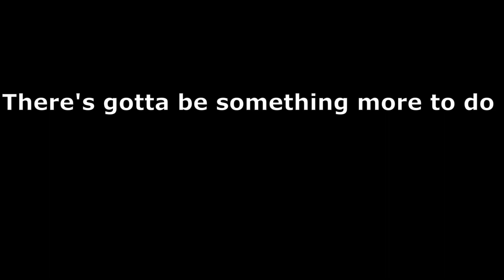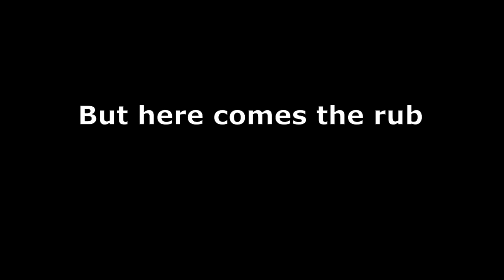Super Secret Friday Club Song